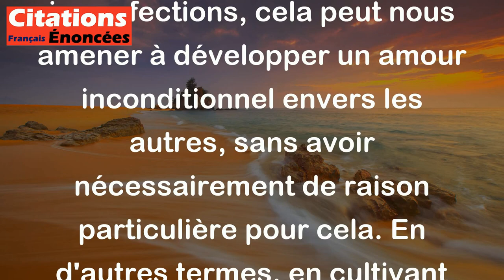Raphaël Enthoven - À force d'aimer la vie malgré elle, on finit de temps en temps par aimer les autr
Cette phrase de Raphaël Enthoven peut être interprétée de la manière suivante: Lorsque l'on réussit à apprécier la vie malgré ses difficultés et ses imperfections, cela peut nous amener à développer un amour inconditionnel envers les autres, sans avoir nécessairement de raison particulière pour cela. En d'autres termes, en cultivant une attitude positive et en aimant la vie malgré ses défis, on peut être plus enclin à aimer les autres de manière désintéressée et altruiste.